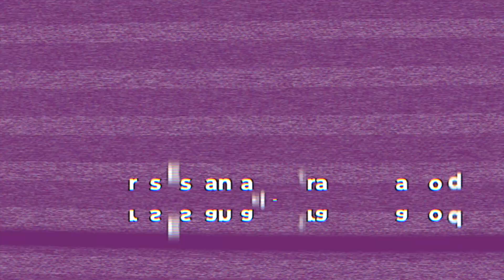Conductores Espantados tras Contagio del Potrillo.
Famosa conductora teme por su salud tras entrevistar al potrillo